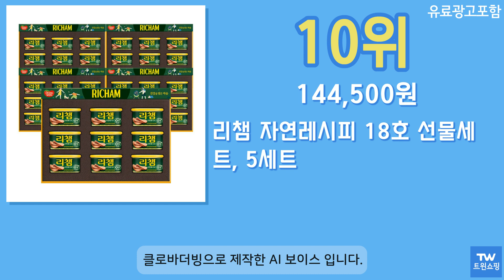햄 선물세트 추천 순위 Top10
구매링크

1위  동원 캔 68호 혼합 선물세트 + 쇼핑백, 1세트  28,900원

2위  리챔 자연레시피 18호 선물세트, 1세트  28,900원

3위  롯데햄 프리미엄 복합4호 명절선물세트 햄/돈육통조림세트, 1세트, (런천미트200g x 12캔)  32,800원

4위  프리미엄 캔세트, 1세트  49,900원

5위  롯데푸드 런천미트 2호 선물 세트 설 명절 대량 발송, 200g, 1개  32,530원

6위  동원 혼합 87호 종합세트 + 쇼핑백, 1세트  24,900원

7위  동원 건강한 통조림 선물세트 O-7호, 1세트  47,900원

8위  동원 현호 참치선물세트, 1세트  22,900원

9위  동원 건강한 O-8호 선물세트 + 쇼핑백, 1세트  44,410원

10위  리챔 자연레시피 18호 선물세트, 5세트  144,500원